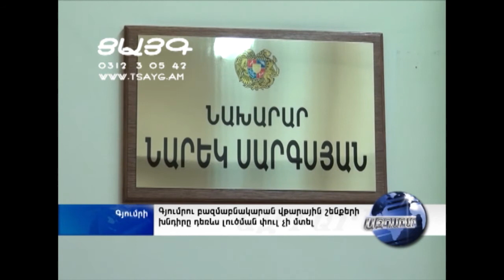Գյումրու բազմաբնակարան վթարային շենքերի խնդիրը դեռևս լուծման փուլ չի մտել, -Tsayg.am-